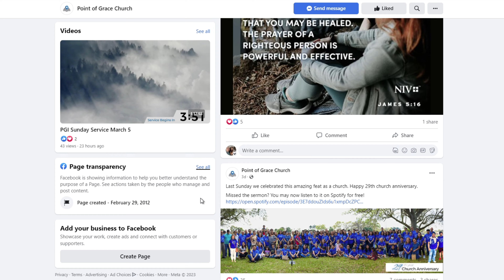You have never seen a Filipino church like this!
Today our Halo Halo family attended the 29th anniversary of Point of Grace Church. A small Filipino church with a big heart. Join us while we explore Philippines culture, food and worship.